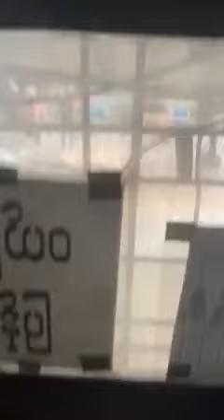Terrorist coup shooting at civilians in their home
ကျောက်မြောင်းမှာ အရပ်သားပြည်သူတစ်ယောက်အိမ်ပေါ်က ထွက်ကြည့်တာကို သေနတ်ပစ် (17March2021)
နွေဦး တော်လှန်ရေး